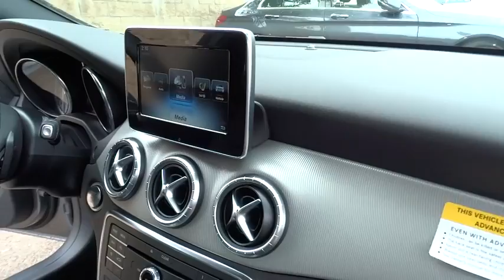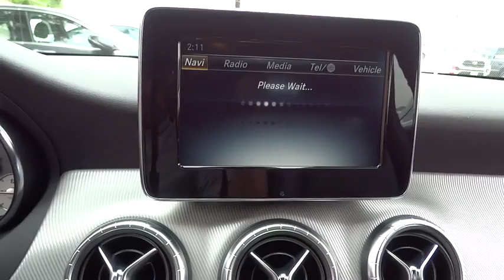2016 Mercedes-Benz CLA El Cajon, CA 16M0660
2016 Mercedes-Benz CLA

The Concept Style Coupe set the auto show circuit abuzz with its dramatic 4-door coupe design and athletic presence. Showgoers only had one request: Build it. The CLA-Class has brought an international sensation to fruition with nothing lost in translation, from its diamond-block grille to its frameless door glass to its sweeping taillamps. Its coefficient of drag is among the lowest not just in its class but the entire industry, cutting fuel consumption and wind noise. Beyond its incredibly low drag, export airflow management enhances roadholding, stability and even poor-weather visibility. From the winglike dash and tablet-style color screen, to its high-back power front sport seats with memory, to its available Panorama glass roof and multimedia systems, it's a cabin that puts you ahead of the crowd. Under the hood of the CLA-Class is a new era of performance with two options, a 208hp 2.0L turbo engine in the CLA250 or 375hp 2.0L exclusively in the CLA45 with a 0-60 of 4.1 secs both mated to a 7-speed transmission with paddle shifters. 4MATIC all-wheel drive can also be had on the CLA250. A tablet style central screen teams with the elegant central controller to put a world of entertainment and navigation options within easy reach and clear view. Audio and entertainment features start with standard Bluetooth hands free calling and audio streaming, plus a USB port and HD Radio. Options range from a Media Interface for your iPod to SiriusXM Radio to harman/kardon surround sound, as well as a clever accessory to integrate entertainment, navigation and social media apps on your iPhone. Navigation options include the 80GB hard-drive-based COMAND system or an integrated plug in accessory. Both feature advanced voice control.
ILLUMINATED STAR,MOUNTAIN GRAY METALLIC,Body-Colored Power Heated Side Mirrors w/Manual Folding and Turn Signal Indicator,Rain Detecting Variable Intermittent Wipers w/Heated Jets,Leatherette Door Trim Insert,Radio w/Seek-Scan  MP3 Player  Clock  Aux Audio Input Jack  Steering Wheel Controls  Radio Data System and mbrace2 External Memory Control,Bluetooth Wireless Phone Connectivity,Radio: AM/FM/CD Player,Leather/Metal-Look Steering Wheel,Memory Settings -inc: Driver Seat and Door Mirrors,Turn-By-Turn Navigation Directions,4-Wheel Disc Brakes w/4-Wheel ABS  Front Vented Discs  Brake Assist  Hill Hold Control and Electric Parking Brake,Tire Specific Low Tire Pressure Warning